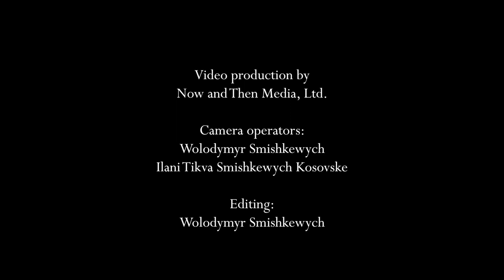2023 Gala Concert – Master's of Irish Music TRAILER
Highlights of the 2023 Gala Concert – Masters of Irish Music
Kilkenny Castle, 8 July 2023
Eibhlís Ní Ríordáin – Voice, early Irish harp
Jimmy O'Brien Moran – Uilleann pipes
James Ruff – Early Irish harp
Máire Ní Chéileachair – Voice
Siobhán Armstrong – Early Irish harp